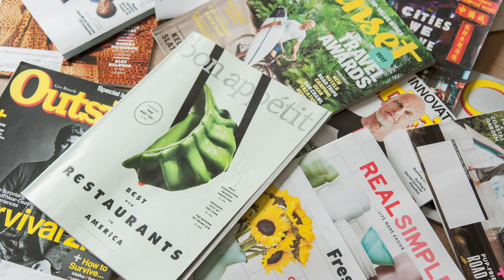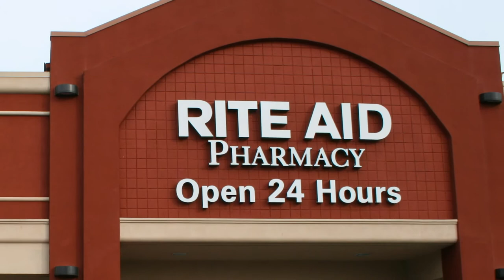BMI Audio Guide: The Pharmacy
Baltimore Museum of Industry Audio Guide: The Pharmacy. Produced by BMI museum educators Deitrick and Talia. Image sources: Baltimore Museum of Industry Archives and Library, Baltimore Museum of Industry Collections, Missouri State Archives, Library of Congress, Pexels, State Library and Archives of Florida, Wikimedia Commons